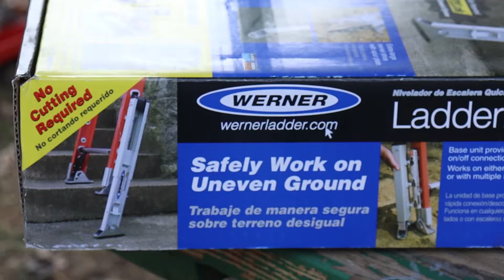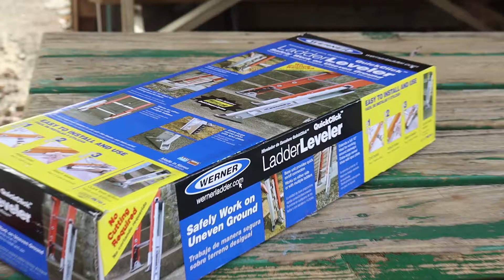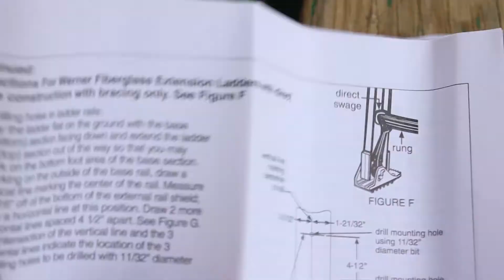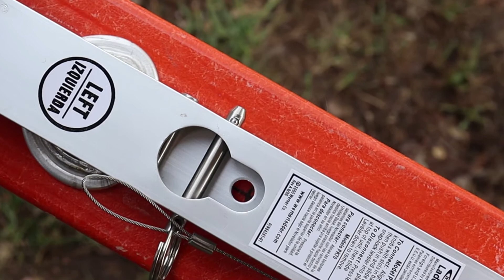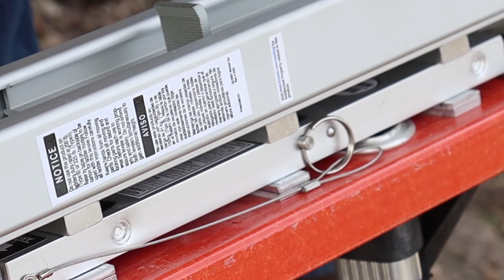Werner Ladder Stabilizer Install and Review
This is my review of the Werner LevelLok ladder stabilizer. This is one of those tools that you just don't know how much you have been needing it until you finally break down and buy it.